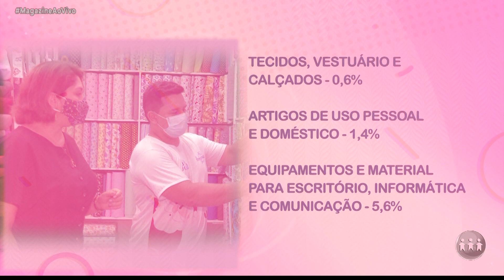EMPREENDEDORISMO: PEQUENOS NEGÓCIOS PRODUZ CRESCIMENTO DE VAGAS DE TRABALHO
De acordo com o levantamento do serviço brasileiro de apoio às micro e pequenas empresas (SEBRAE), as micro e pequenas empresas geraram mais de 253 mil vagas de trabalho no Brasil e os especialistas acreditam que o cenário deve se manter positivo em 2022. Confira a reportagem do Magazine: